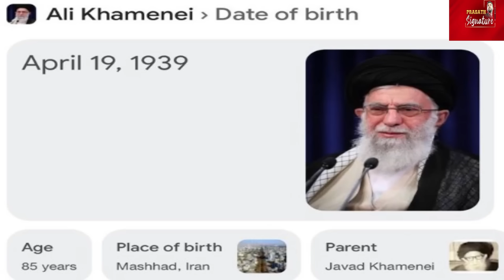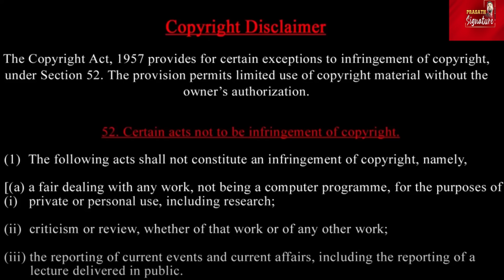Israel strikes on Iranian leader Khamini's birthday-America played with veto power-Prasath Signature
ஈரான் தலைவர் கமினி பிறந்தநாளில் தாக்குதல் நடத்திய இஸ்ரேல் -
வீட்டோ அதிகாரத்தை வைத்து விளையாடிய அமெரிக்கா
Israel strikes on Iranian leader Khamini's birthdayAmerica played with veto power

The Syrian government and a monitoring group claimed an attack by Israel on its army positions on April 19. In a statement, Syria's defence ministry said "The Israeli enemy carried out an attack using missiles... targeting our air defence sites in the southern region and causing material damage." The Syrian Observatory for Human Rights war monitor also claimed that Israeli jets breached its airspace. Watch

Iran has reiterated its earlier claim that there was no Israeli missile attack on Isfahan. The Iranian state media released footage from Isfahan while videos of Iranian air defence systems shooting drones over the city were also shared. An Iranian official told Reuters that there was no plan to retaliate against Israel as Tehran continues to downplay the reported strike.

Iran has responded to the reports of an Israeli strike on Isfahan city. An Iranian official told Reuters that there was no missile strike on Isfahan while Iran's air defence systems shot down drones over the city. No ground explosion was reported and the life in Isfahan is normal, the Iranian official added. Watch the video for more.